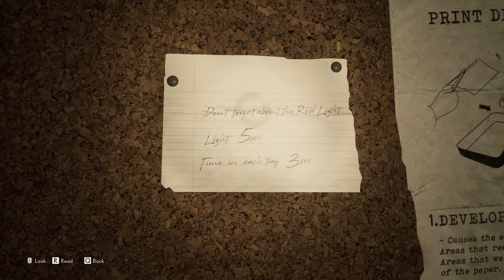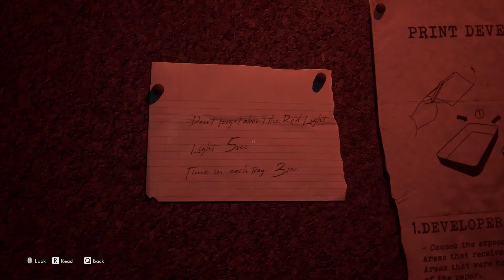The Medium PART 4: The Maw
My Rig:
Processor Intel(R) Core(TM) i7-7700HQ
GPU Nvidea GeForce GTX 1060 (6GB)